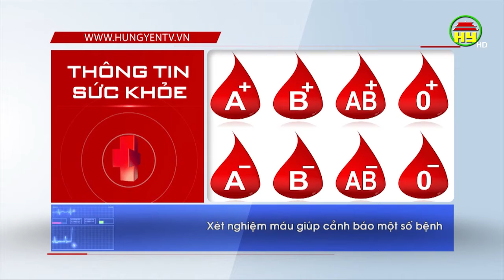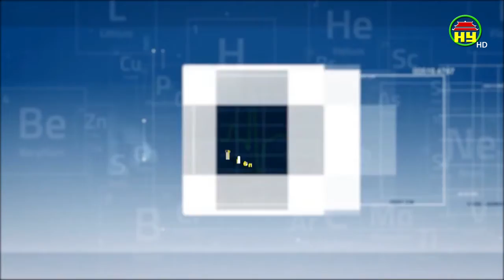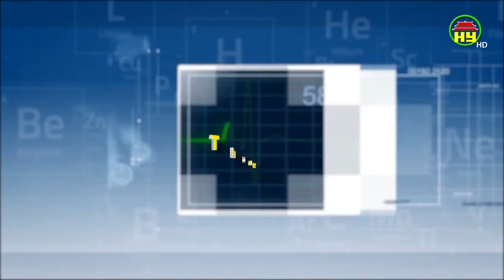Nhóm máu và những điều cầu biết